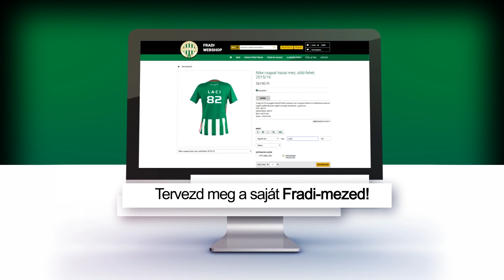FM | Kleinheisler László: Jó helyen vagyok | 2017. 01. 22.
Kleinheisler László első interjúja a Fradi labdarúgójaként.